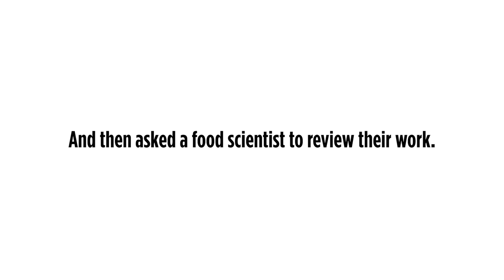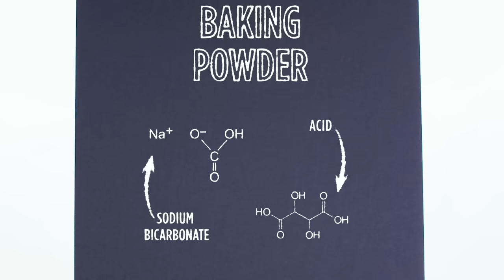4 Levels of Pancakes: Amateur to Food Scientist | Epicurious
We challenged chefs of three different levels - an amateur, a home cook and a professional chef - to make their versions of pancakes. And then we brought in a food scientist to review their work. Which pancake was the best?